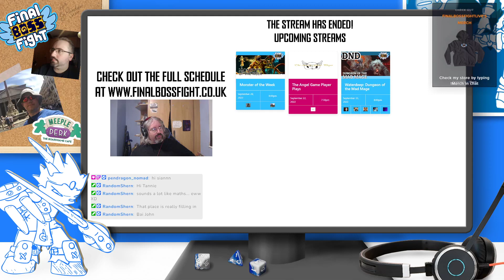Losing Controllers - Minecraft Mondays - Final Boss Fight Live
With Silicon processed, Applied Energistics Controllers can be crafted, but before a large computer system can be made, we need Crystals which in this pack can be infinitely crafted.